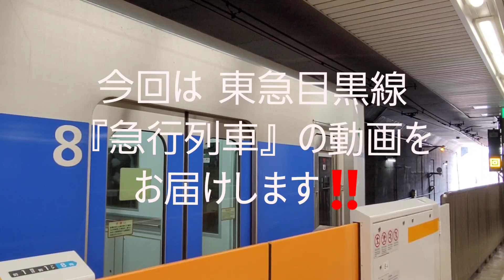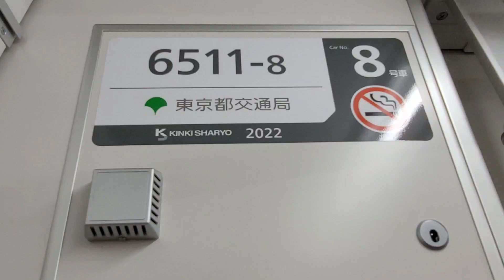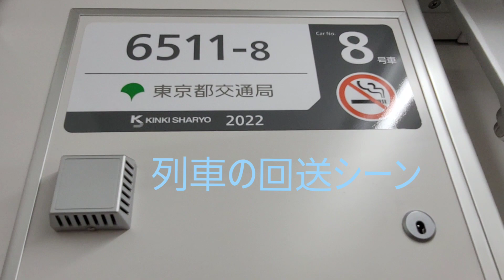【速報! 東急目黒線】「短編動画(Short movie) 23-0705」 急行「大岡山」行に乗車しました!!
(日本語)
2023年 7月 18日
東京メトロ南北線、都営三田線にダイヤ乱れが発生、
日中ではレアな行先の動画をお届けします!!
(English) "preliminary report"
I used google translate to write some English.
"Tokyu Shin-Yokohama Line"
(Bahasa Indonesia) "laporan pendahuluan"
Saya menggunakan google translate untuk menulis bahasa Inggris.
"Jalur Ekspres Tokyo"